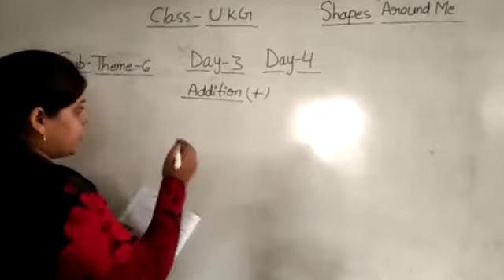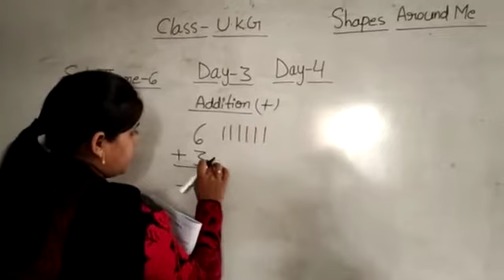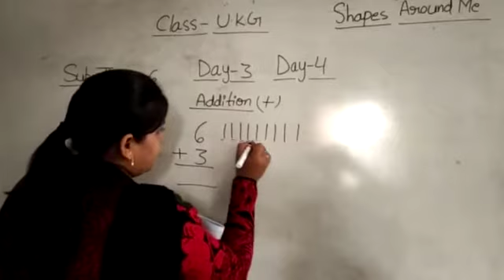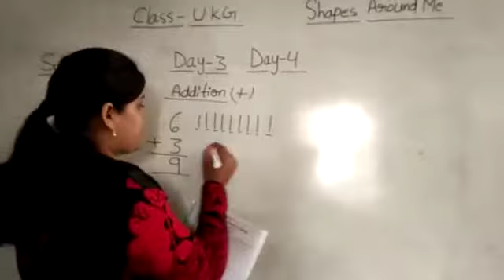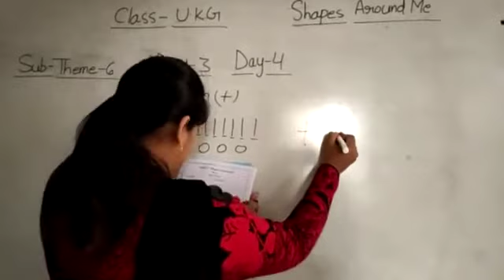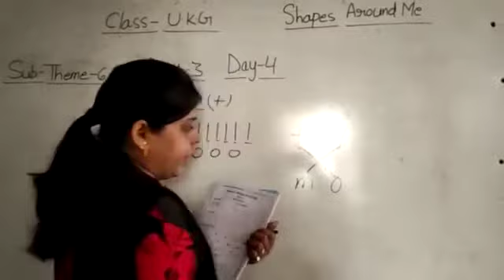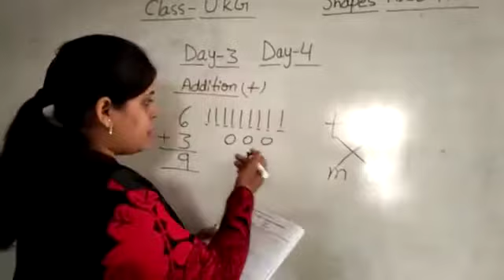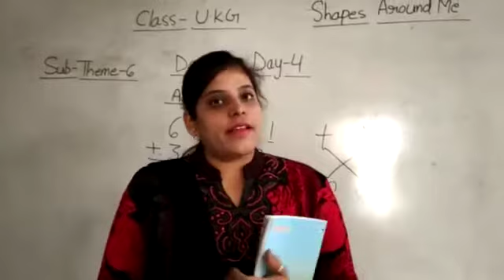UKG |Theme 6 |Day 3-4